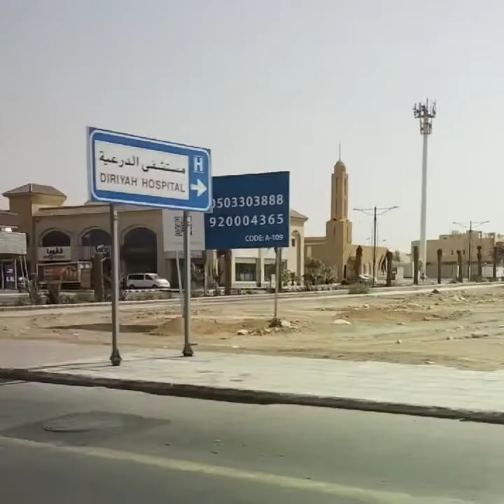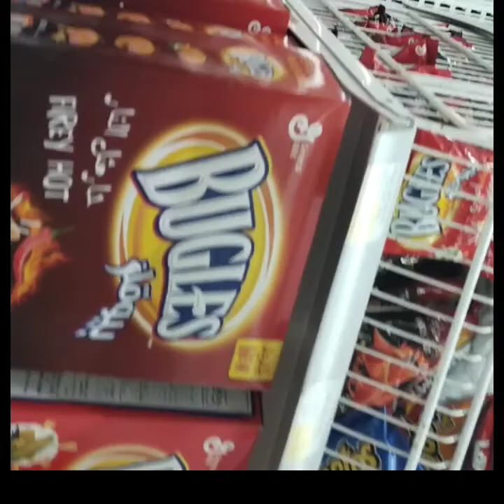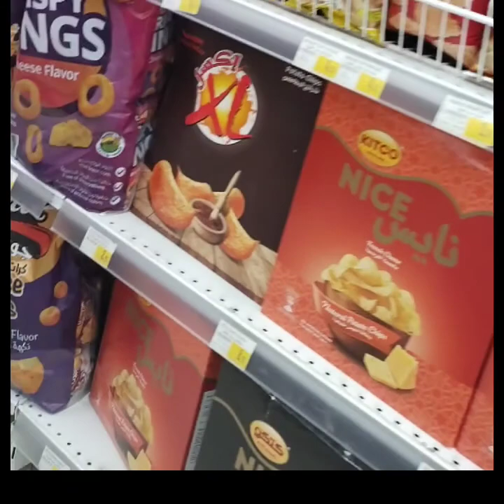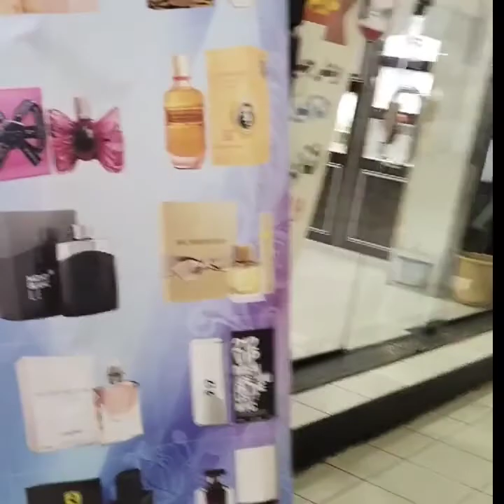My adventure tour riyadh mall